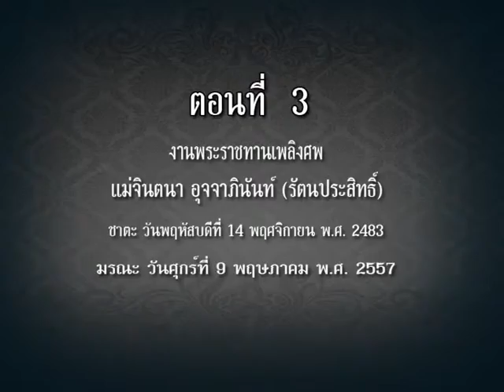คิดถึงแม่ 11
ขอขอบพระคุณ พี่ๆน้องๆนายตำรวจนายทหารและเพื่อนๆน้องๆทุกๆท่าน
ทางคณะเจ้าภาพโดย พ.ต.อ.ประจวบ-วชิราภรณ์ ควรขจร,สถาปนา รัตนประสิทธิ์,ทีมงานกะฉ่อนดอทคอมโดย คุณวิทย์วัดอรุณ(อัครวิทย์ รัตนประสิทธิ์),พันเอก(พิเศษ) ชัยธัช-ศศิธร สุวรรณกาญจน์,คณินณัฎฐ์-พัณณ์ภัสสร ดิสภานุรัตน์และพี่น้องตระกูลรัตนประสิทธิ์-อุจจาภินันท์ ขอขอบพระคุณ พลเอก จิรเดช โมกขะสมิต ประธานที่ปรึกษากองทัพบก ท่านพิทักษ์ อบสุวรรณ อธิบดีอัยการฝ่ายคดีแรงงานภาค 3 พลโท ไพรัช โพธิ์อุบล เจ้ากรมสื่อสารทหาร พล.ต.ต ชาญ-คุณพี่อุษณีย์ วิมลศรี รอง ผบช.น พล.ต.ต.พจน์ บุญมาภาคย์  ผบก.ใน บช.ปส พ.ต.อ เจริญ ศรีศศลักษณ์ รอง ผบก บกน.2 พ.ต.อ.เมธี รักพันธุ์ รอง ผบก บกน.7 พันเอก(พิเศษ) เจิญชัย หินเทาว์ ผบ.รอ.21 พันเอก(พิเศษ) โกศล ชูใจ พ.ต.อ.ศุภกิจ ต่อบุญ ผกก.สน.ดุสิต พตท สมมาศ พึ่งสุพรรน รอง ผกก.สน บวรมงคล พ.ต.ท ณฐภัทร คูหาทอง รอ'งผกก.สส.สน.บางกอกใหญ่ พ.ต.ท.พงศ์ธร พงศ์รัชตนันทน์-คุณธันวานันท์ ศิริพงษ์สุศิลป์ พ.ต.ท.พจน์นาท งบพิมาย สว.สส.สน.บางเสาธง พ.ต.ต.วรา พงษ์ศิริ สว.สส.สน.สมเด็จเจ้าพระยา พ.ต.ต.นราวุฒ รักษาวงศ์ สว.จร.สน.ปากคลองสาน พ.ต.ต.อัครพล จั่นเพชร สว.สส.สน.บางกอกใหญ่ คุณไพรัช-วันทนา รัชสุระ คุณวันชัย ลาภวิไลพงษ์ ประธานเหยี่ยวเวหา เขต 7  เฮียชุ้นคาวบอยธนบุรี เจ้าของตลาดอัศวินสาย 4 เฮียเก๊าเจ้าของตลาดสายสอง คุณวิเชียร วัดหงส์ คุณเอ็มอัมรินทร์ บ.กะฉ่อนคอนสทรัคชั่น จก.โดยคุณ สัจเกษม วงศ์วรรณไชยและคุณนพรัตน์ มงคลวิเชียร คุณหนุ่ย กาแฟโบราณ คุณชัยวัฒน์ รัตนประสิทธิ์ และกลุ่มเพื่อนวิทย์วัดอรุณ
ทีมงานกะฉ่อนดอทคอมโดยผม วิทย์วัดอรุณ ขอกราบขอบพระคุณ ท่านพิทักษ์ อบสุวรรณ อธิบดีอัยการฝ่ายคดีแรงงานภาค 3 ท่านพลโท ไพรัช โพธิ์อุบล เจ้ากรมสื่อสารทหาร ท่านพล.ต.ต ชาญ วิมลศรี รอง ผบช.น ท่านพล.ต.ต พล.ต.ต.พจน์ บุญมาภาคย์  ผบก.ใน บช.ปส ท่านพ.ต.อ เจริญ ศรีศศลักษณ์ รอง ผบก บกน.2 พี่ชายผู้มีพระคุณทั้งห้าท่านนี้ที่ได้เมตตามอบแต่สิ่งดีๆและให้การช่วยเหลือดูแลผมและทีมงานกะฉ่อนดอทคอมด้วยดีเสมอมาครับพี่ ขอขอบพระคุณจากใจจริง วิทย์วัดอรุณ(อัครวิทย์ รัตนประสิทธิ์)และทีมงานกะฉ่อนดอทคอมครับ